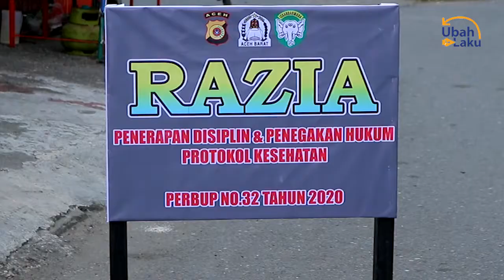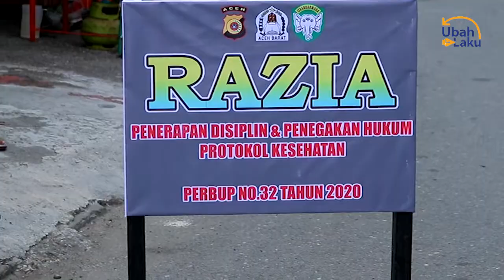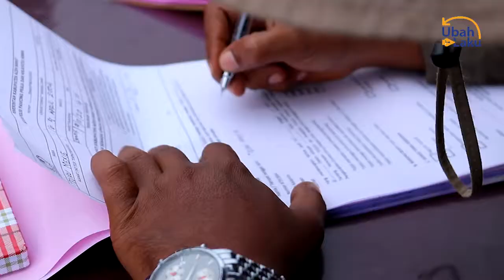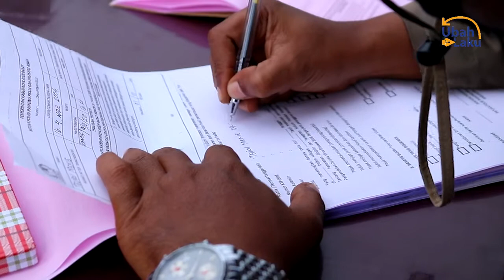PETUGAS GABUNGAN RAZIA MASKER, PELANGGAR DIHUKUM PUSH UP DAN LAFALKAN TEXT PANCASILA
PETUGAS GABUNGAN DARI SATPOL PP/TNI/POLRI/MERAZIA MASKER DIRUAS JALAN KOTA MEULABOH/KABUPATEN ACEH BARAT/ACEH//

BAGI PENGGUNA JALAN YANG TIDAK MEMAKAI MASKER DIBERHENTIKAN OLEH PETUGAS//SELANJUTNYA DIBERI HUKUMAN DISIPLIN BERUPA SANKSI SOSIAL//

SEPERTI PELANGGAR LAKI-LAKI YANG TIDAK MEMAKAI MASKER DIKENAI SANKSI PUSH UP SEBANYAK 10 KALI/ DAN  BAGI PELANGGAR WANITA DIHUKUM MEMBACA TEXT PANCASILA/HAFALAN AYAT PENDEK/SERTA HUKUMAN SAPU DITEMPAT – TEMPAT UMUM//

USAI MENJALANI HUKUMAN /PARA PELANGGAR PROTKOL KESEHATAN INI BARU DIPERBOLEHKAN UNTUK MELANJUTKAN PERJALANANNYA//

TAK HANYA ITU/PETUGAS JUGA MENDATA IDENTITAS PELANGGAR SERTA MEMBERIKAN SURAT TEGURAN/BILA KEDAPATAN KEDUA KALI/MAKA PETUGAS AKAN MEMBERIKAN SANKSI YANG LEBIH TEGAS//

RAZIA MASKER YANG DIGAWANGI OLEH PETUGAS GABUNGAN DARI SATPOL PP/TNI/POLRI//INI DILAKUKAN UNTUK MENEKAN PENYEBARAN VIRUS CORONA DI KABUPATEN ACEH BARAT// MENGINGAT KASUS COVID-19 SEMAKIN HARI SEMAKIN BERTAMBAH//

KASATPOL PP ACEH BARAT/AZIM/MENGATAKAN//RAZIA INI DILAKUKAN UNTUK MEMUTUS MATA RANTAI PENYEBARAN PANDEMI COVID-19 DI KABUPATEN ACEH BARAT/ DALAM RAZIA TERSEBUT PIHAKNYA BELUM MENERAPKAN SANKSI BERUPA UANG//NAMUN BAGI PELANGGAR HANYA DIKENAKAN SANKSI SOSIAL SEPERTI PUSH UP DAN MENGHAFAL AYAT SUCI AL-QUR’AN DAN MEMBACA TEXT PANCASILA//

RAZIA MASKER INI AKAN TERUS DILAKUKAN SECARA RUTIN SELAMA DUA BULAN KE DEPAN /HINGGA WARGA BENAR – BENAR DISIPLIN MEMAKAI MASKER SAAT BERADA DILUAR RUMAH SERTA MEMATUHI HIMBAUAN DARI PEMERINTAH UNTUK MENERAPKAN PROTOKOL KESEHATAN//